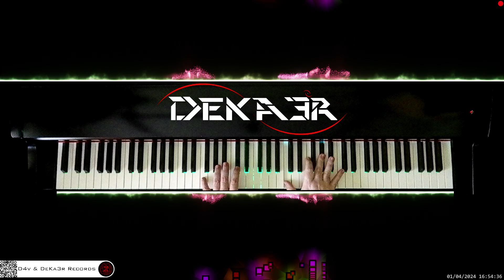🔴 irl 🎹 CODE • COMPOSITOR DE MÚSICA - MUSIC COMPOSER • PIANO